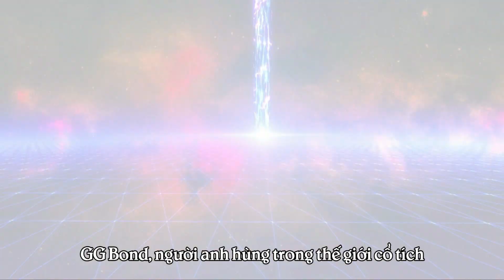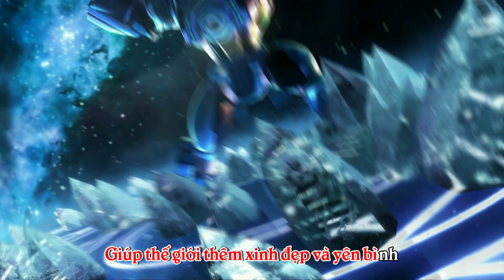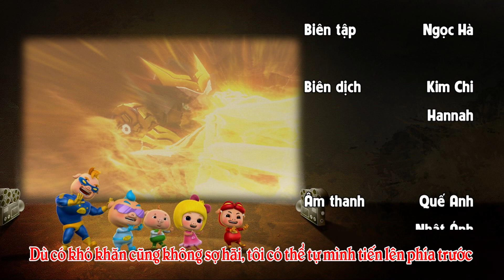GGBond Truyền thuyết các chiến binh - Tập 29